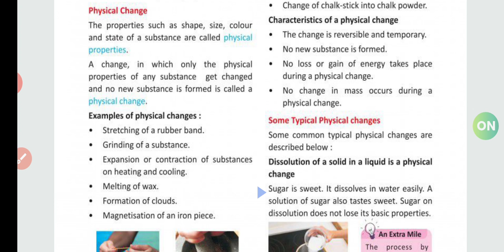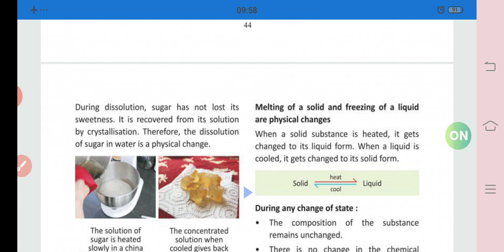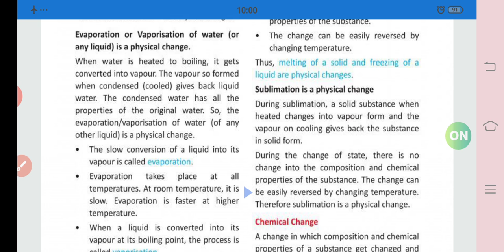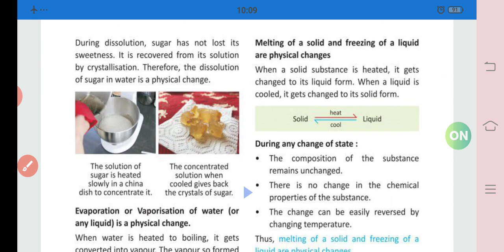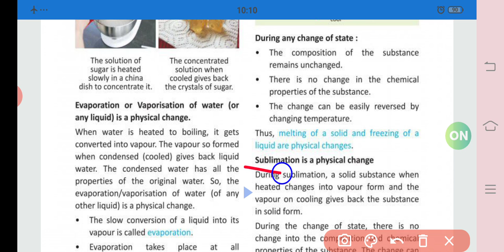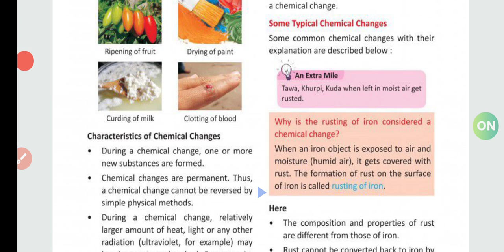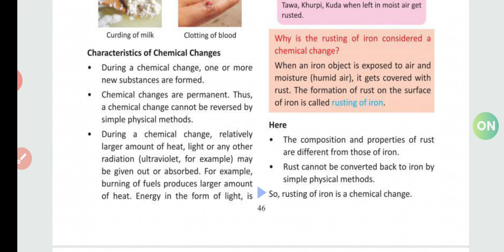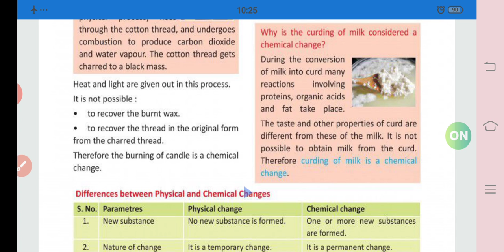7 std Science Unit:6 Physical and chemical changes part2